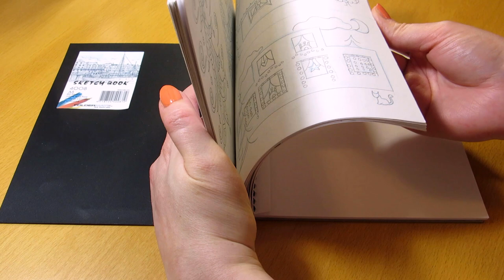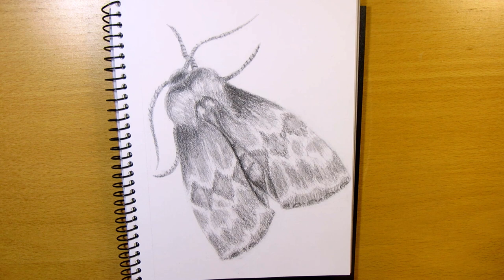Moth || ASMR Pencil Drawing - No Talking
The video includes relaxing pencil sketching, drawing, shading, blending with a stump and erasing sounds, kneaded eraser molding and very minimal tapping. I ended up mixing two reference photos (linked below) together for this so the moth I drew is something between a Figure of Eighty and a Dusky sallow moth.

I placed the mic on a drawer unit next to my desk to avoid it from picking up the sounds of the desk moving, filmed at night time and further away from the traffic and I think the audio turned out better this time.

TIMESTAMPS
0:00 Preparing to sketch by opening my sketchbook and flipping through it. I took out a bunch of drawings to scan them so the sketchbook is a lot emptier this time.
0:38 - 4:51 Sketching the outline of the moth with a light pencil.
1:38 These are the two reference photos I used from Pixabay.
4:51 Molding a kneaded eraser and using it to clean up the sketch.
7:33 Refining the sketch.
12:05 Pencil sharpening and shading.
20:04 Blending with a stump.
21:17 Shading with a darker pencil. (Completely forgot the woodless pencil this time.)
33:42 Highlighting with a kneaded eraser.
37:10 Showing you the finished moth sketch.

MATERIALS
• H - 8B pencils
• *kneaded eraser from this set
• *blending stump from this set
• normal eraser
• FolderMate Sketchbook A5 110 gsm

What is ASMR? Autonomous sensory meridian response (ASMR) is a euphoric experience characterized by a static-like or tingling sensation on the skin that typically begins on the scalp and moves down the back of the neck and upper spine, precipitating relaxation. ASMR is most commonly triggered by specific acoustic and visual stimuli including the content of some digital videos.